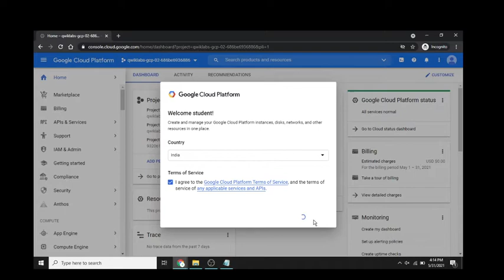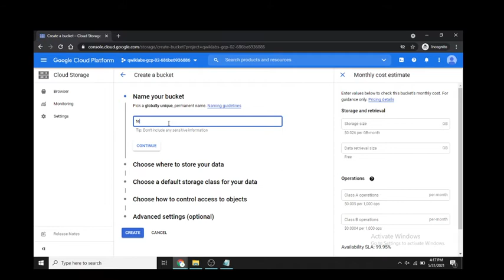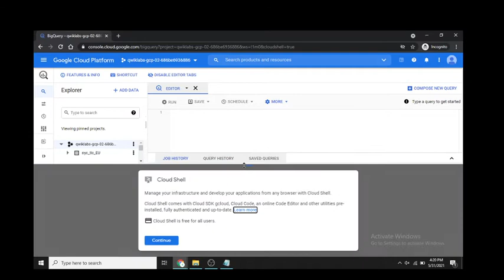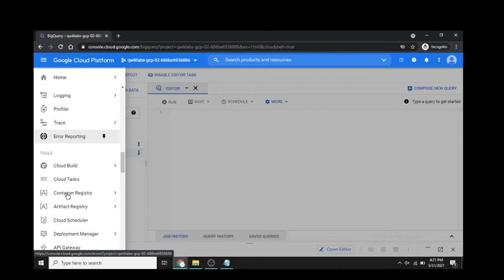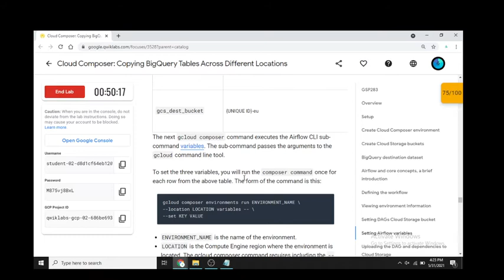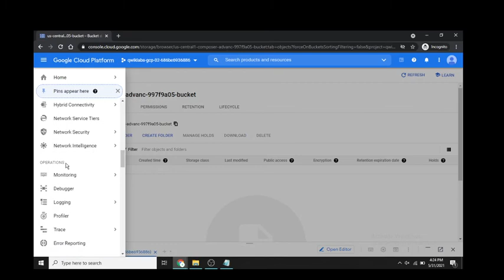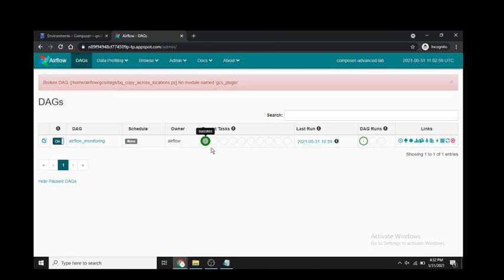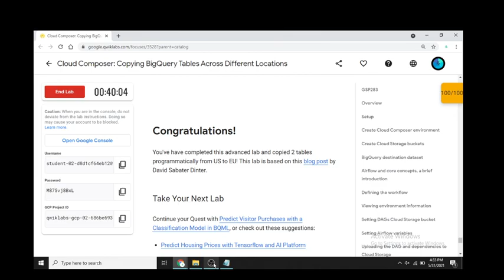Cloud Composer: Copying BigQuery Tables Across Different Locations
In this advanced lab you will create and run an Apache Airflow workflow in Cloud Composer that exports tables from a BigQuery dataset located in Cloud Storage bucktes in the US to buckets in Europe, then import th0se tables to a BigQuery dataset in Europe.

Some Extra Stuff in this Channel you might not know 😱

There are some new tutorials on YouTube and already covered JavaScript, jQuery, Bootstrap,  HTML and CSS.

Happy Learning ✌
TECH_ED